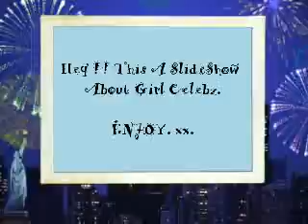Girl Celebz SlideShow !!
By Laciie Ashford xx.